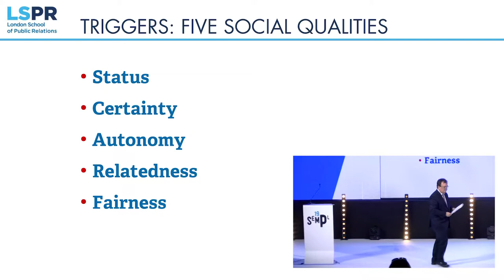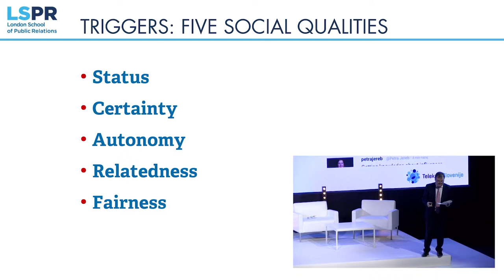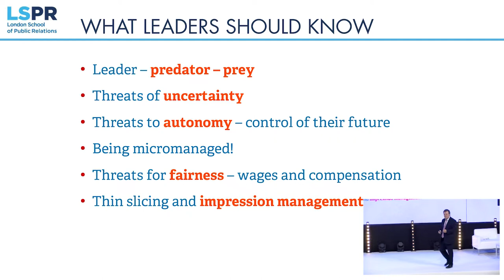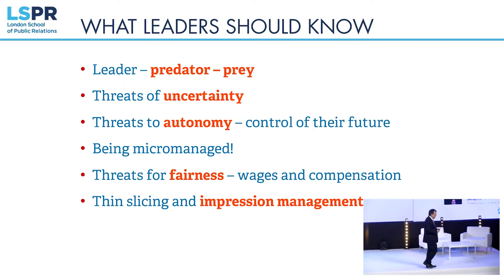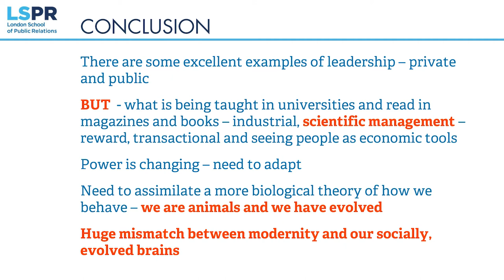SEMPL 2017 – John Dalton: The importance of biology in modern leadership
Modern leadership is the most talked and written about topic in business - yet despite millions of articles and thousands of books and academic studies, there are still so many examples of failure in leadership in both commerce and politics - why?  It is the most talked about and least understood academic topic. John's rationale is simple - business and management education has focused on outcomes and used military leadership as its base - this is outdated and now less useful. Few people have looked at evolutionary biology and neuroscience to provide a proper explanation of why we think as we do and why mismatches occur all the time. This talk is about putting the biology back into management and leadership.